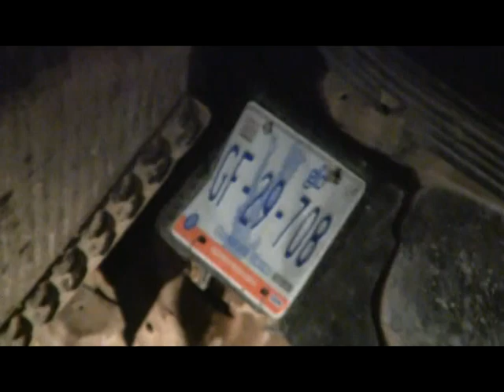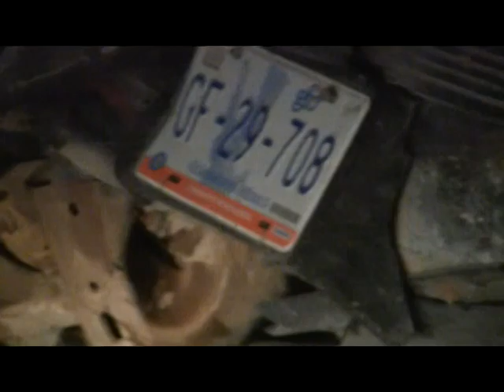APOYO ACCIDENTE CORTAZAR